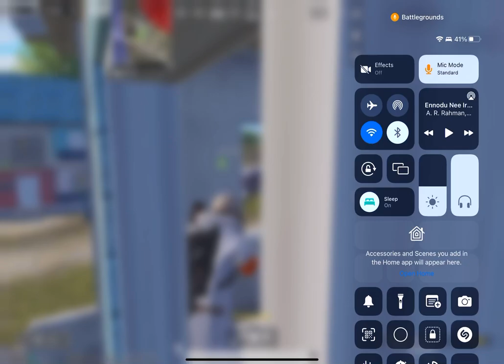This is Why no one streams BGMI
Why MORTAL,SCOUT or other streamers left BGMI ?

BGMI has released the game but i guess its for hackers and not for normal players who aspire to become good at the game.

In the video i was playing with randoms and got killed by hackers squad and the most funny part the whole lobby was just hackers.

Not just me many big players have complained about hackers and neither Krafton nor BGMI seems to be taking our feedback seriously!

Now why i am saying this is because this squad had played more than 800+ matches and never got banned and that leaves us no trust left in the game or the krafton to correct this.

Thats why i just lost interest to even try posting videos on my channel.

Everyone is hyped about PUBG new state but one should remember that Krafton or BGMI team should first address our concerns regarding bgmi and then focus on other projects.

The hackers in the team are selling hacks on a telegram group named NIC HACKS with over 20k subscribers.

Its a shame that they are killing legit players using hacks and appreciating the same within themselves.

For you guys out there who wants to be an esports player or a casual gamer like me stop letting go of the issues or concerns raised from your fellow gamers.